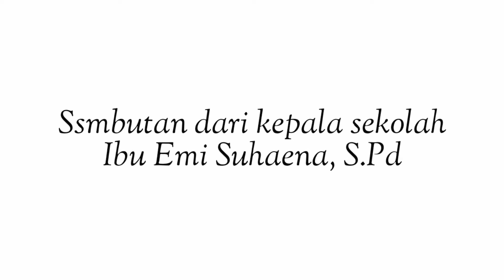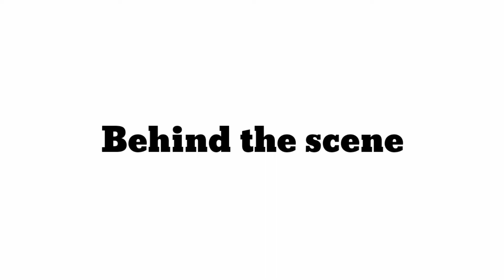SELAMAT JALAN , SUKSES DAN SELAMAT DATANG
Ucapan selamat lulus dari kepala sekolah UPTD SDN BAKTIJAYA 5 kepada kelas 6 tahun pelajaran 2019/2020 serta jajaran guru guru dan staf .
Selamat dan sukses kepada siswa siswi kelas 6 tahun pelajaran 2019/2020, semoga di sekolah yang baru dan selanjutnya lebih sukses aamiin.
Selamat datang kepada calon peserta didik baru kelas 1 di Keluarga Besar UPTD SDN BAKTIJAYA 5.
BJ5
Selalu di hati
Mengukir prestasi
Yess
Jaya jaya jaya jaya